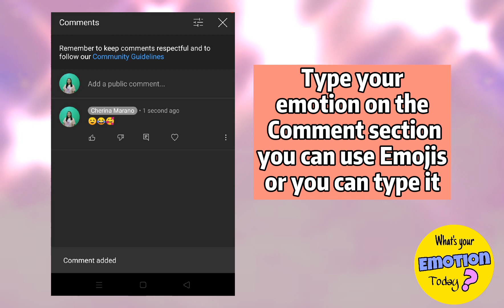Emotion of the Day || Cherina Marano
Hi! Welcome to our Segment called Emotion  of the Day!
Have a great and Wonderful day to all of you

if you have any Questions Feel free to message or Comment in the comment section